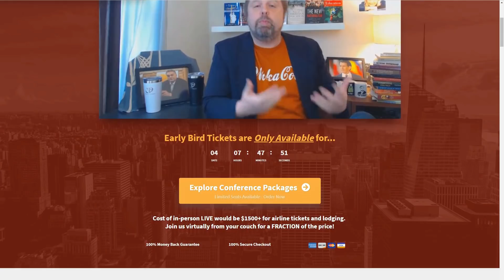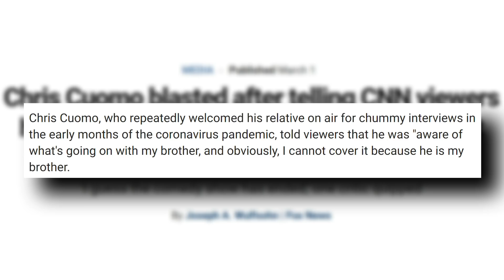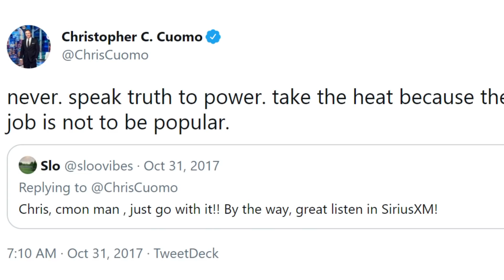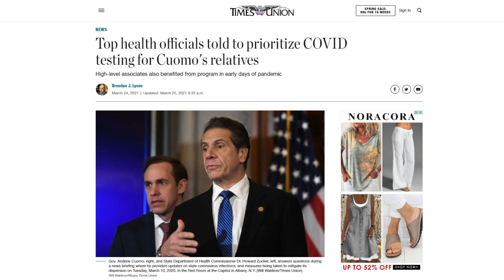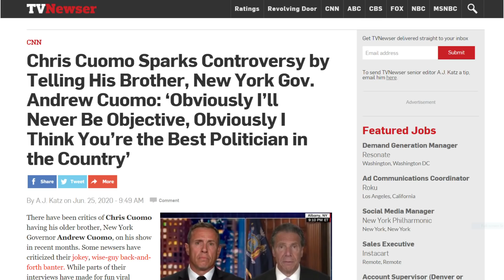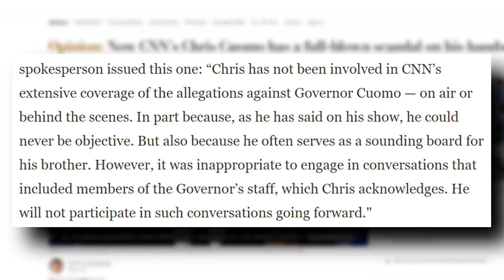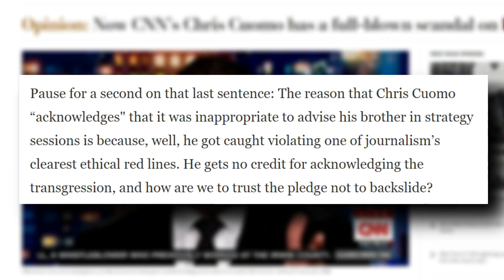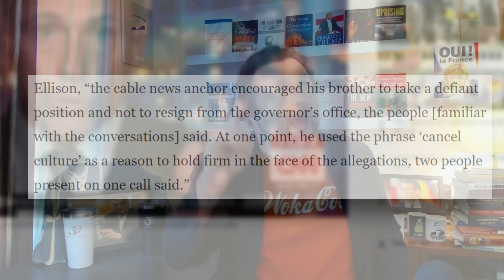CNN’s Chris Cuomo Just ENDED His Career!!!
✅Join us for our NEW PATRIOT ENTREPRENEUR LIVE Benefit Conference June 4-5 from the comfort of your OWN HOME! Seating is LIMITED and Prices are GOING UP Before the Event!
CNN’s Chris Cuomo Just ENDED His Career as he ADMITS He Inappropriately Advised His scandal-ridden Governor Brother! In this video, we’re going to talk about the bombshell revelations that Chris Cuomo blatantly crossed the fundamental ethical line in journalism, how members of the mainstream media are quickly distancing themselves from him, and why in the end this may indeed be the full-blown scandal that ends Chris Cuomo’s career; you are NOT going to want to miss this!
Get your first week FREE!!!